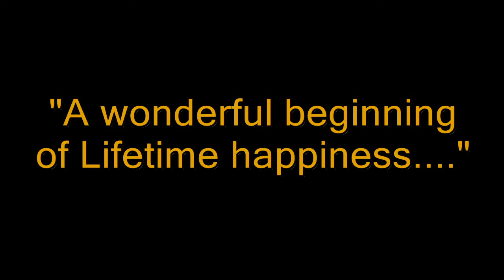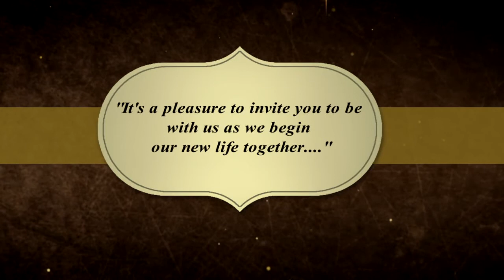Parag Weds Nupur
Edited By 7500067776